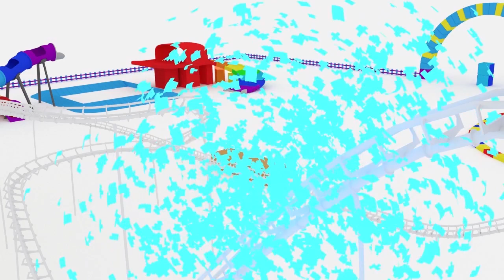Ted vai para a praia e aprende as cores | Desenho Animado Educativo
Ted o Trem vai te ajudar a aprender números, formas e cores. Este trem pequeno mas muito esperto vai te ensinar veículos, frutas e vegetais, animais e objetos ao brincar e assistir a este desenho para crianças.